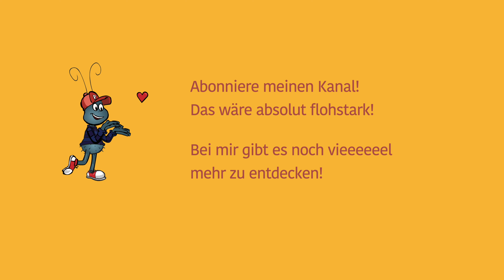GEISTERJAGD | Kindertanz | Mitmachlied | HALLOWEEN | Trommellied | Kita | Grundschule | Kinder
Mach mit beim Gespenster verjagen! Für Grundschule & Kita! Hier kannst Du Dir das Musikvideo zur Geisterjagd anschauen
Simones Musik und Lieder kannst Du auch überall streamen!

Arrangement: Simone Ludwig/Daniel Ludwig
Mixing & Mastering: Daniel Ludwig